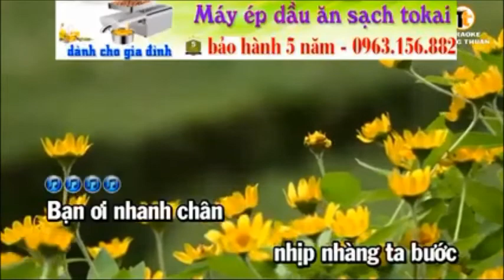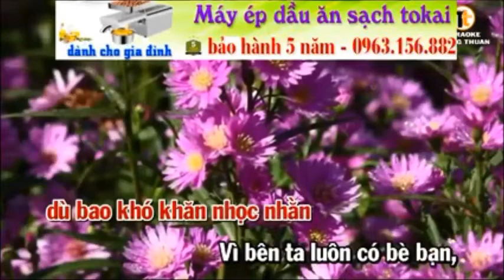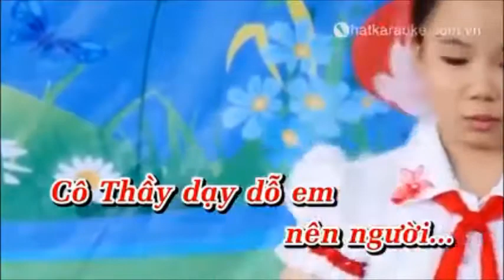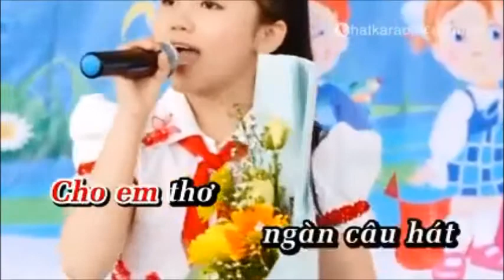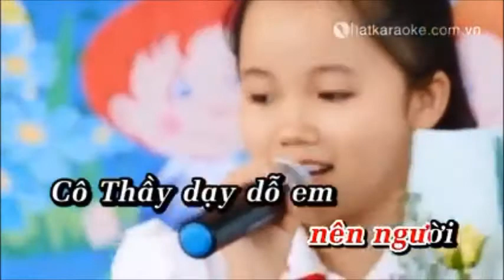Liên khúc chào năm học mới - vui đến trường - thương lăm thầy cô ơi